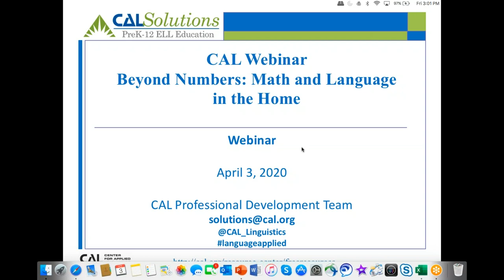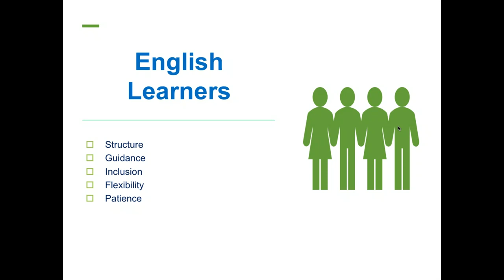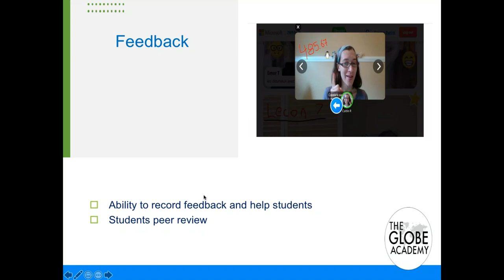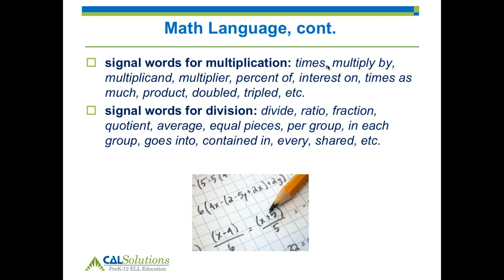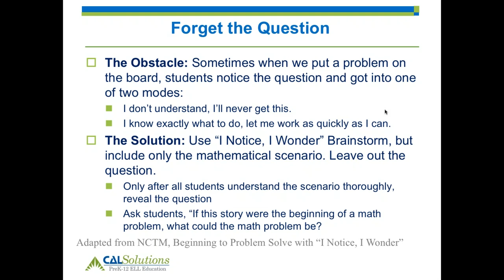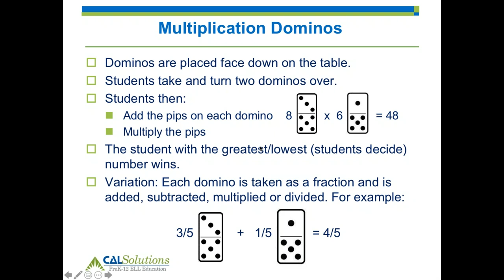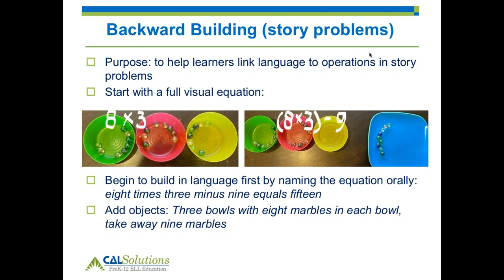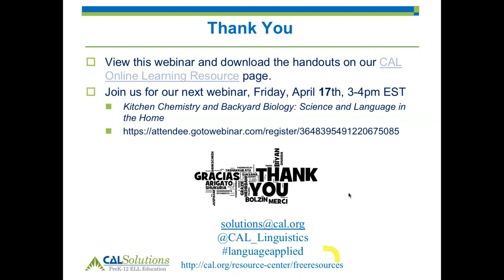Beyond Numbers: Engaging Language & Math Activities You Can Do in Your Home!